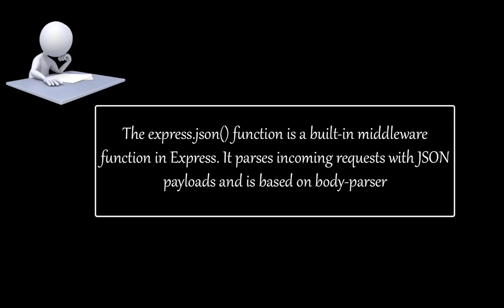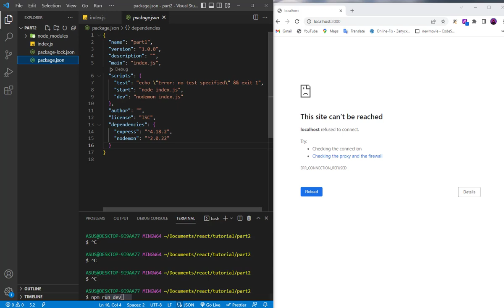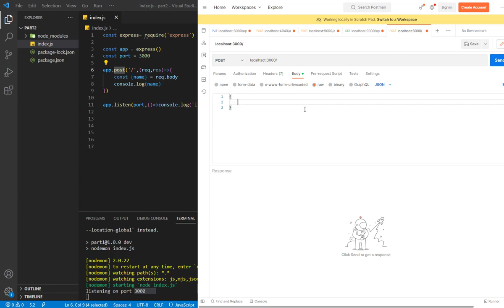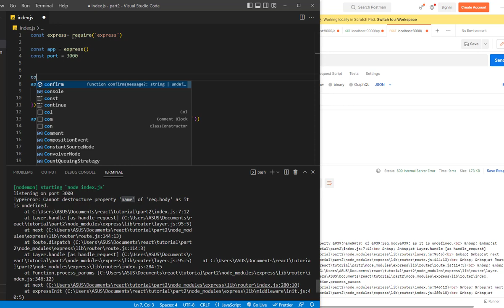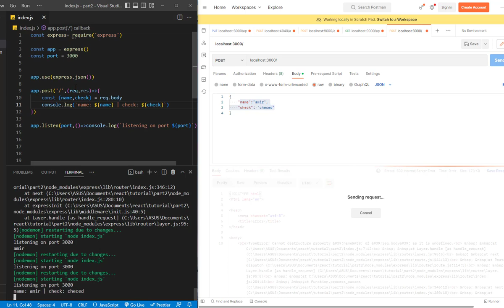?What Does app.use( express.json() ) Do in Express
Express.js express.json() Function

Thank you for following and liking us
Your support makes us happy and motivated